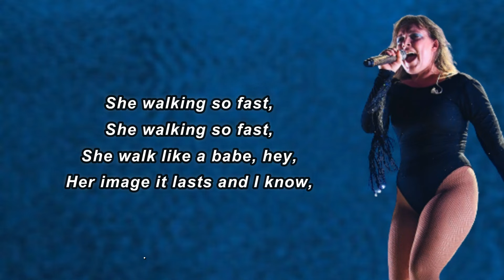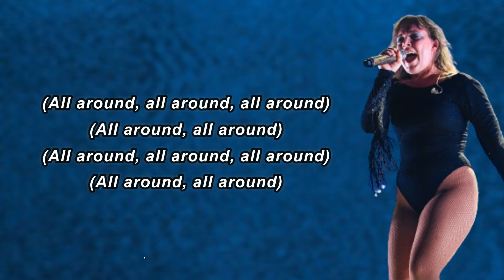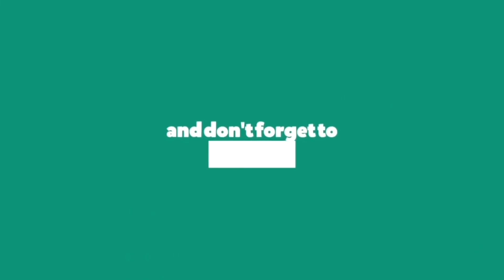Sylvan Esso - Hey Mami (Lyrics)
Hey Mami Lyrics:

She walking so fast, she walking so fast, she walking so fast
Oh our lady she don't know how she go
She walking so fast, she walking so fast, she walk like a babe, hey
Her image it lasts and I know,
She floats along as she goes
She owns the eyes as she flies right through the sound
Moving her body all around town
Hey, hey mami, hey, hey mami
I know what you want, I know what you want, I know what you want
Sooner or later the dudes at bodegas will hold their lips and own this shit
Curlin' their toes on a shivery tip
But out here oh she don't know the gravity she owns
As she pulls on the eyeballs of all the kids standing tall
Hey mami, I know what you want, mami
Look at that ass and I know